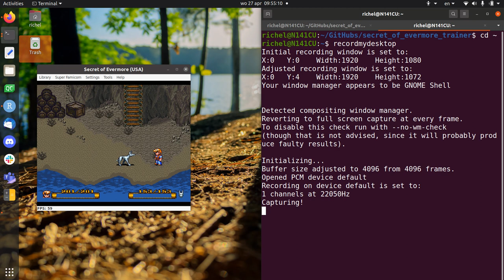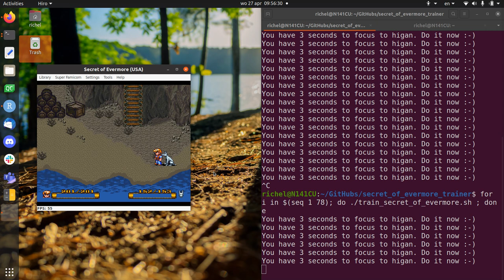Secret of Evermore trainer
xdotool trainer for Secret of Evermore, when starting at Crustacia.